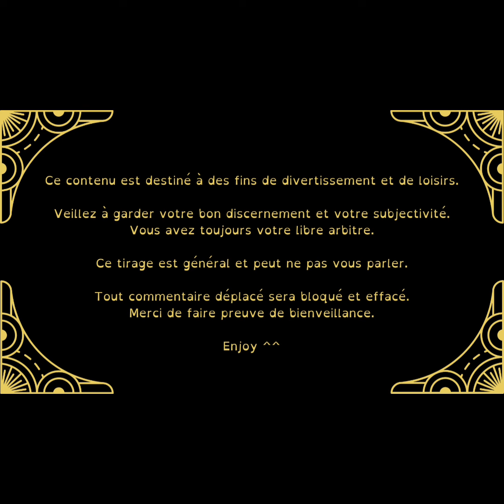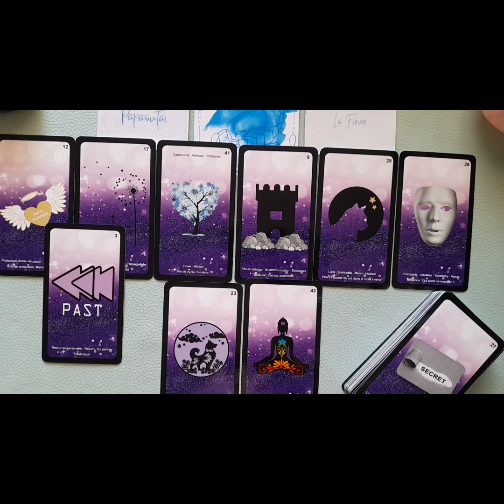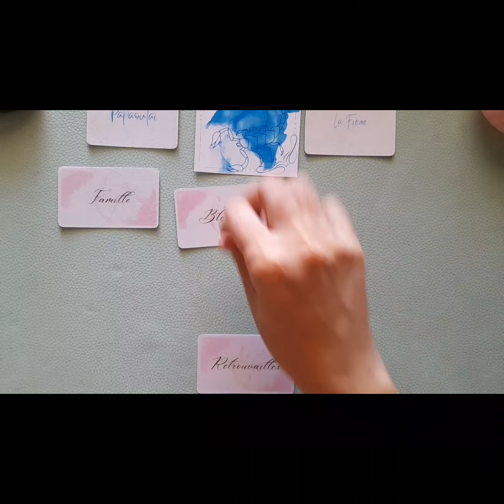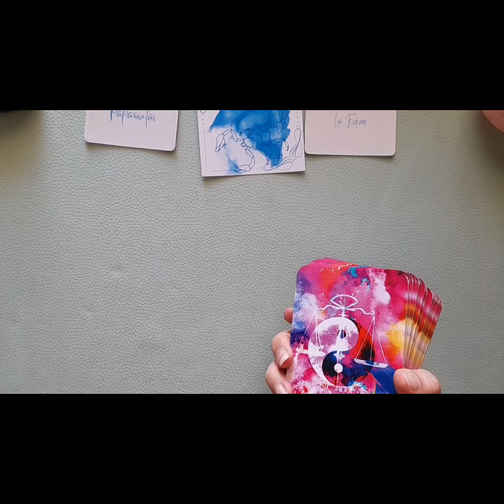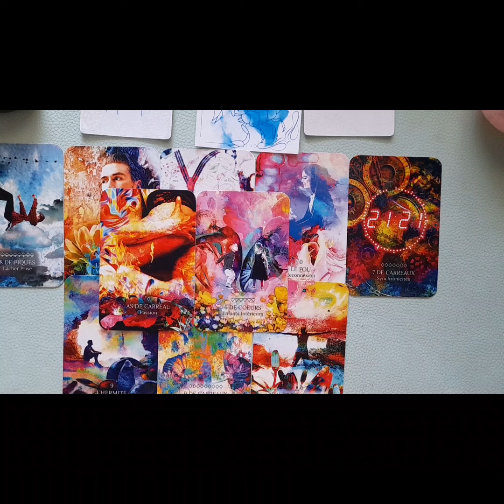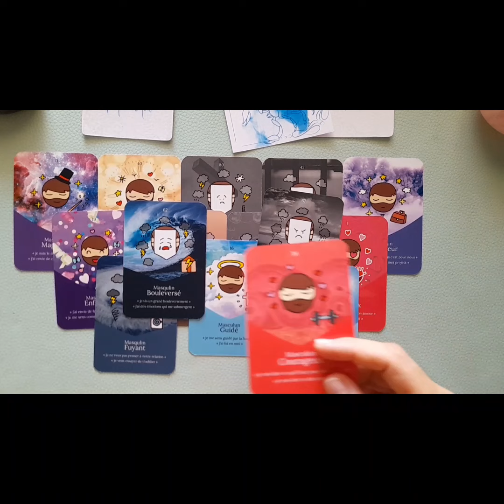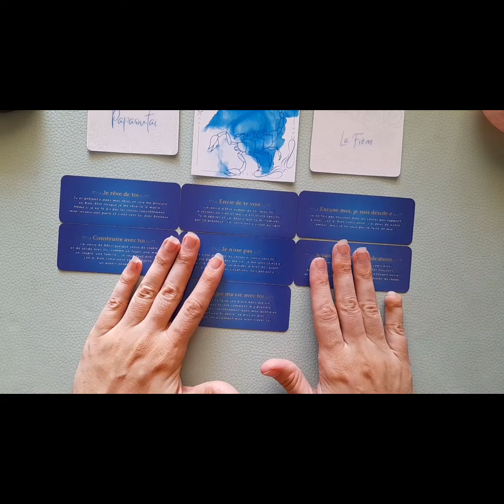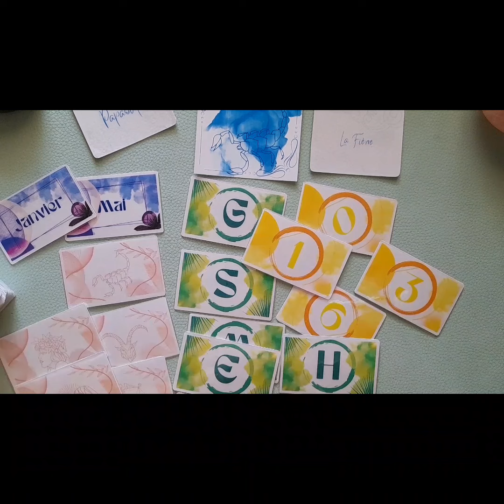Tirage sentimental Mai 2024 Scorpion Une évolution d'une relation inattendue et protégée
J'espère que vous passerez un agréable moment durant ce tirage.✨️😁🩷🩵

🃏 Les jeu utilisés sont :

- Le Golden Cloud by Loreley Goldeneye
- L'Améthyste love de Michaileange Tarot
- Le Golden Love by Loreley Goldeneye
- Le tarot des Flammes Jumelles by L'Auracle
- L'Auracle du Masculun by L'Auracle
- Le petit oracle des âmes amoureuses de Geraldine Garance
- Le Golden Precisions by Loreley Goldeneye

Gardez toujours votre bon discernement et conserver toujours votre libre arbitre.🤔💭⚖️

N'oubliez pas que les guidances ne sont pas une science exacte elles peuvent ne pas vous parler car elles sont générales sur cette plate-forme.🧮

Tous les tirages sont intemporels ⏳️ et non genré 🏳️‍🌈.

Pas de jugement sur cette chaîne, tout le monde est le bienvenue.🤗

Merci de faire preuve de bienveillance les uns envers les autres.🫂

Rejoignez-moi sur Face, Insta & Tk tk.